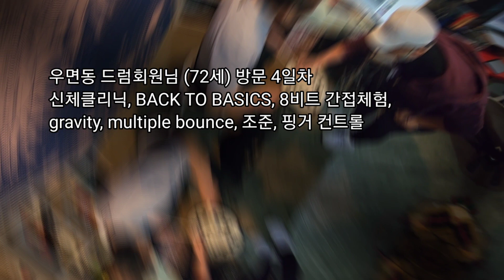우면동 드럼회원님 (72세) 방문 4일차 신체클리닉, BACK TO BASICS, 8비트 간접체험, gravity, multiple bounce, 조준, 핑거 컨트롤